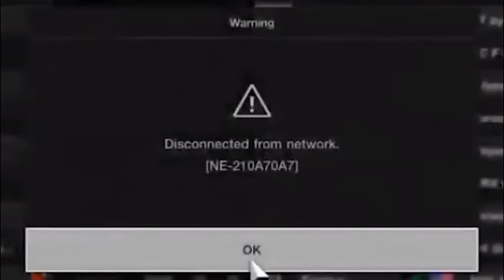GT Sport | Bad Night After Bathurst Top24 Superstars | Credit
This is not my Created Video.
Please Visit Limborghini’s Channel in the Title above for the full video and some more laughs.